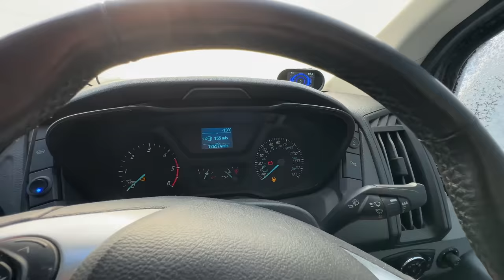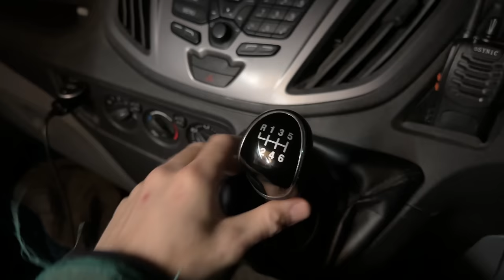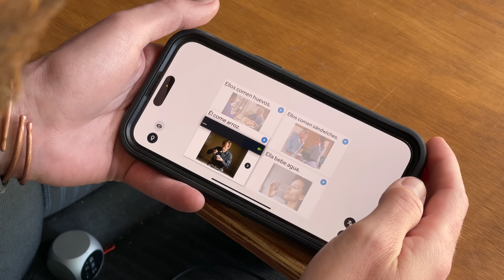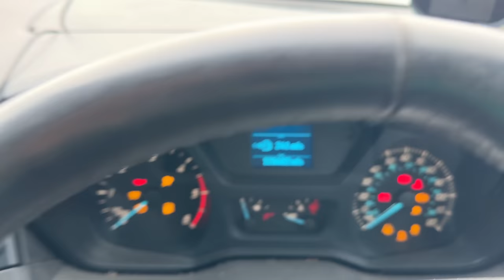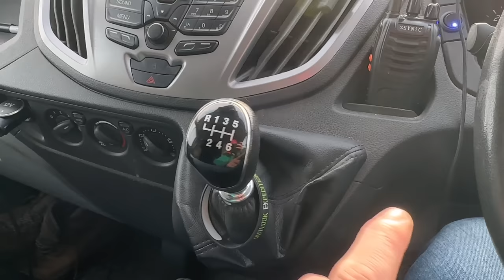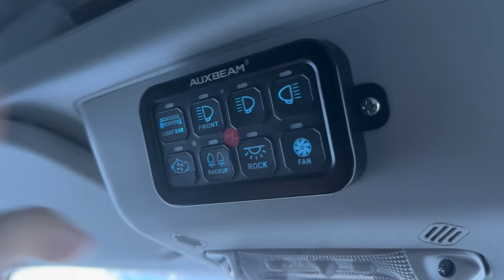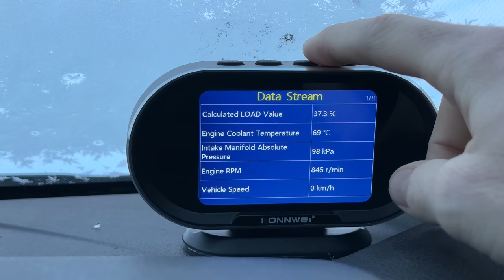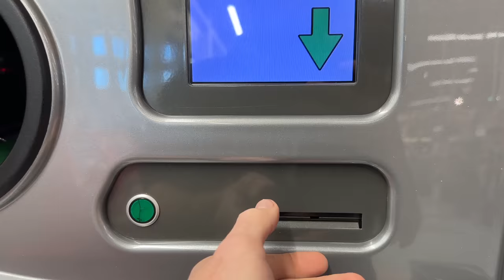Crazy Winter VANLIFE Camping In The Arctic!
On top of a Mountain in the winter Arctic North of Finland, I saw some of the strangest and visually stunning Northern light displays I’ve ever seen. This winter I have been overlanding in Norway, Sweden and Finland in my self-built camper transit van. Nordic Arctic in its wild frigid temperatures, only kept warm by my Chinese diesel heater. Deep snow and frozen vans do make this place Amazing to travel in. In this episode, you find me in Kaunispää Fell, Saariselkä, Finland

The Green 4x4 Mercedes sprinter is a channel called  @wheelsadventures3436

Filmed January to March 2023